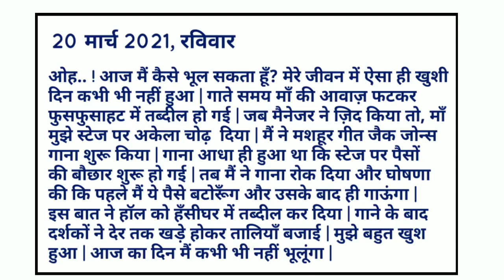Hindi डायरी || सबसे बड़े शो मैन